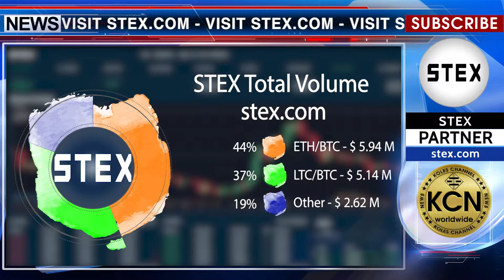KCN STEX.com Total Volume 18.03